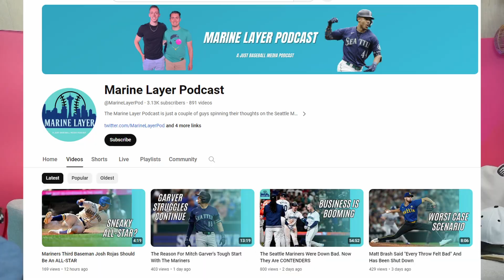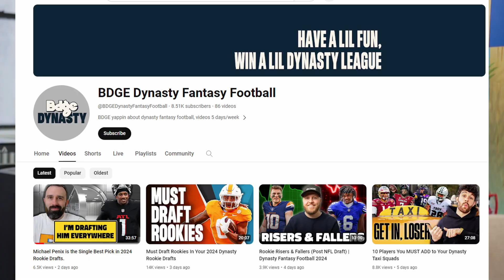How to Breakthrough When You Run Out of Content Ideas